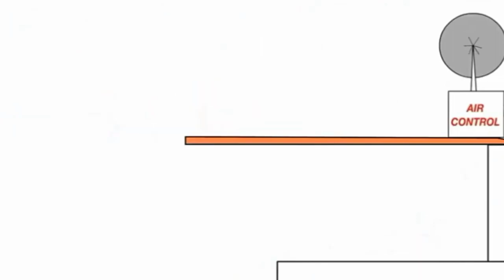17 жовтня 2022 р.